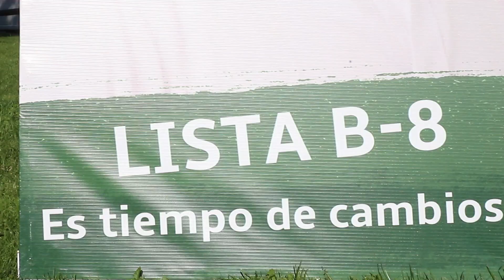LAD.COBRA Destruyendo Carteles Politicos